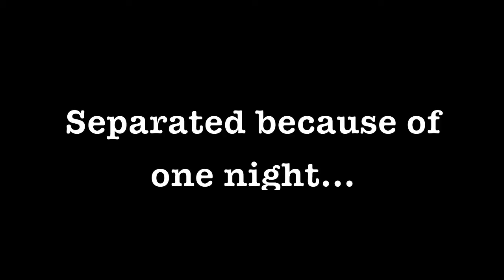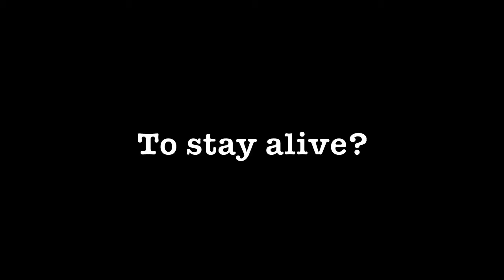Skeleton Creek by Patrick Carman Book Trailer